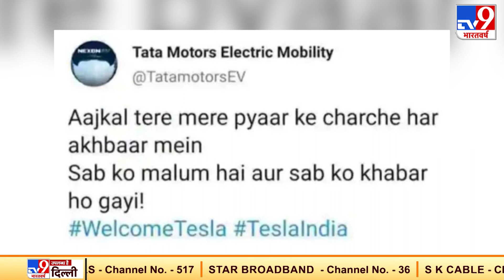Tata को एक Tweet की वजह से क्यों देनी पड़ी सफाई? जानिए | Tata-Tesla Partnership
टाटा मोटर्स इलेक्ट्रिक व्हीकल के ट्विटर हैंडल से एक ट्वीट किया गया जिससे कयास लगाए जा रहे हैं कि टाटा मोटर्स के साथ कंपनी ज्वॉइंट वेंचर कर सकती है. हालांकि उस ट्वीट को बाद में डिलीट कर दिया गया.